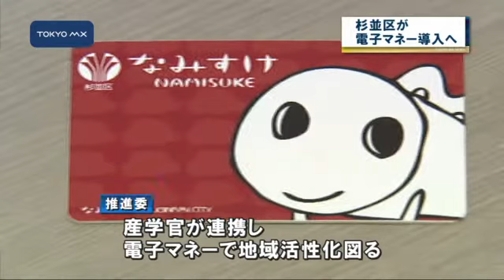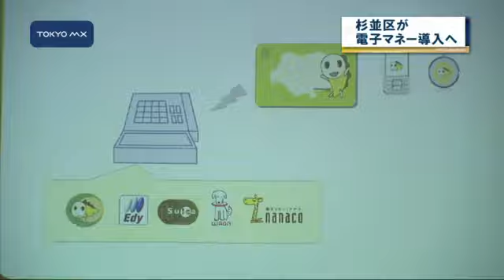日本初 杉並区が電子マネー導入へ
杉並区はきょう、区内全域で使える電子マネーの導入を話し合う、電子地域通貨推進委員会の初めての会合を開きました。区によりますと、自治体単位で電子マネーを導入するのは日本で初めてだということです。
　これは産学官が連携して電子マネーで地域の活性化を図ろうというもので、初会合には区長や民間電子マネーの担当者、大学の理事長などが参加しました。きょうの会合で田中良区長は「財布が薄く軽く、しかし中身は濃くという夢の時代が到来することを期待したい」と話しました。
　杉並区によりますと、現在は紙で発行している区内共通商品券や区民への助成金、高齢者が地域活動に参加するともらえる「長寿応援ポイント」を電子マ
■■↓全文を見る■■